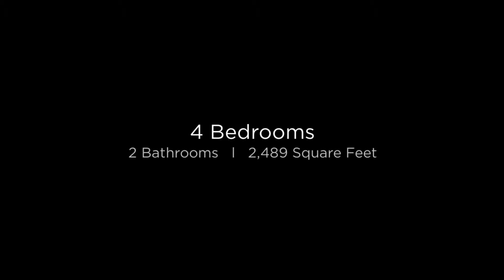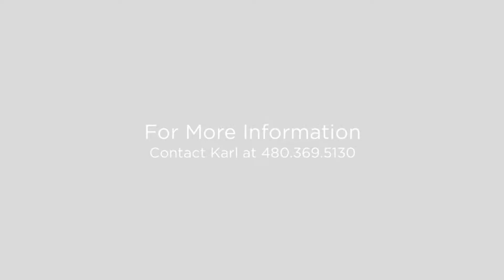5430 E. Dahlia Dr. Scottsdale, Arizona 85254 (Branded)